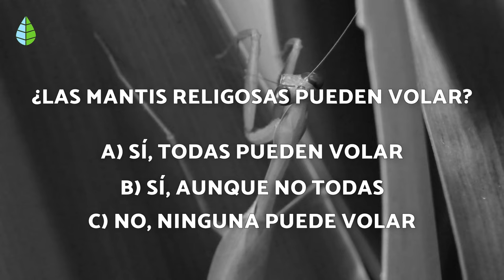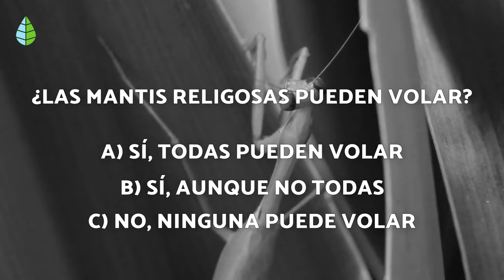CURIOSIDADES sobre la MANTIS RELIGIOSA 🦗 ¿Es venenosa? ¿Se come al macho? ⚠️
🍃🦗La MANTIS RELIGIOSA es un insecto fascinante con un sinfín de CARACTERÍSTICAS que la hacen única. En este vídeo de EcologíaVerde de CURIOSIDADES sobre la MANTIS RELIGIOSA resolvemos dudas como: ¿La mantis religiosa es VENENOSA? ¿La mantis religiosa se COME al MACHO? ¿Las mantis son PELIGROSAS? ¡Descúbrelo todo sobre este curioso animal!

🦗 ÍNDICE 🦗

00:00 La mantis religiosa
00:22 ¿La mantis religiosa es venenosa?
01:09 Tipos de mantis religiosas
02:52 Curiosidades sobre la mantis religiosa

VÍDEOS